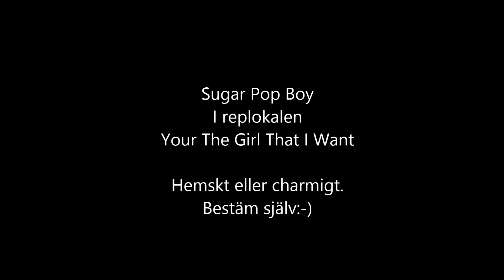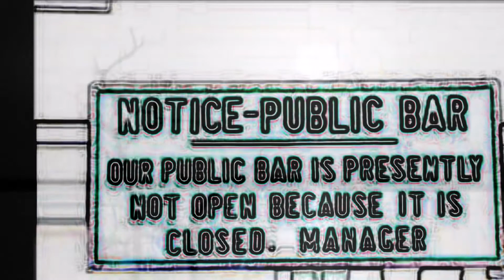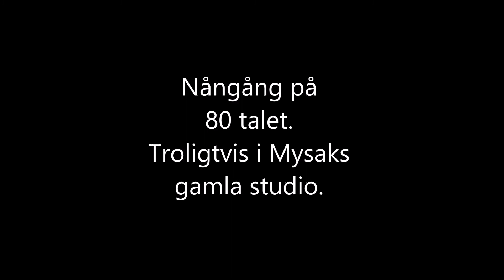Your The Girl That I Want - Danny Cooltmoore & The Sugar Pop Boys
Sugar Pop Boy - I Replokalen.
Charmigt eller hemskt. Bestäm själv:-)